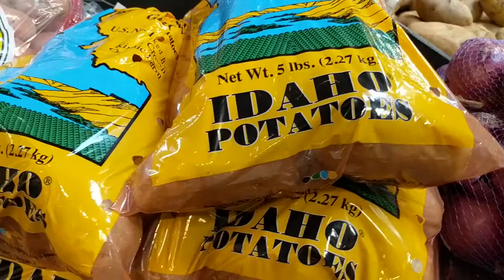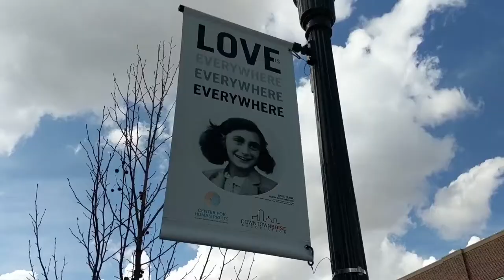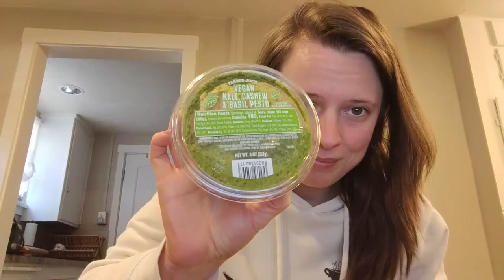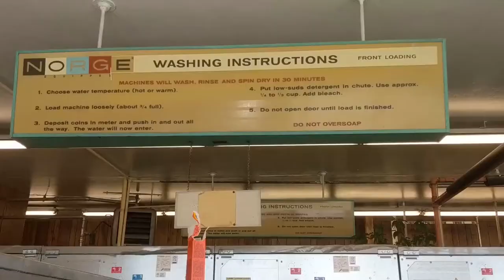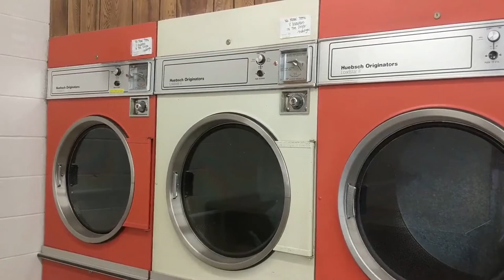Digital Nomad in Boise, Idaho | First Few Days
My first few days in Boise.

I post new videos about my life as a digital nomad Sundays and Thursdays on this channel! I'd love to have you along for the journey!